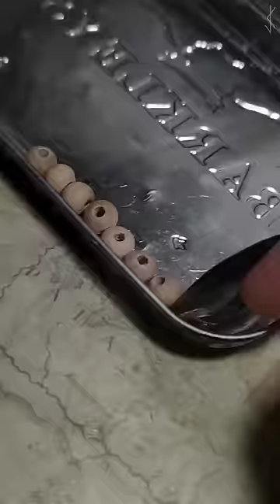Тотем Сова✨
Совушка - Хранительница✨
Бомбическое сияние прекрасного камня лабрадора🌱🌟
Создана на заказ, возможна подобная в неточном повторе.

 Размер примерно  8х3см
 В комплекте шнурок+коробочка